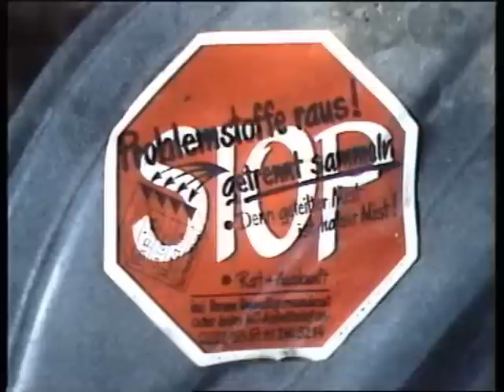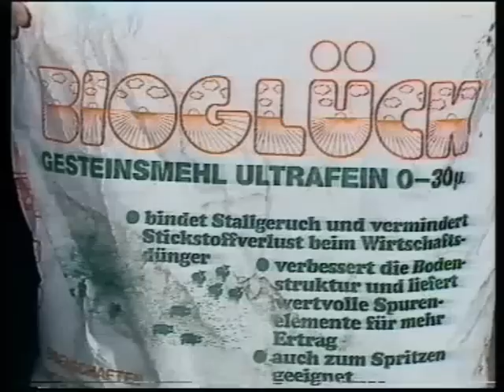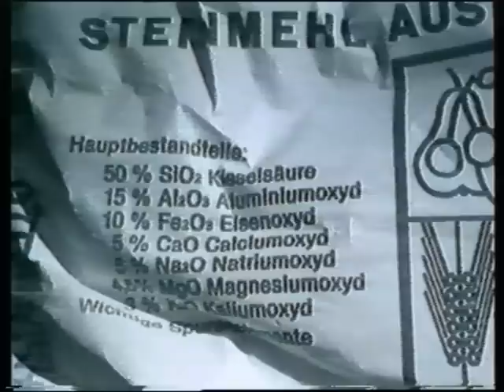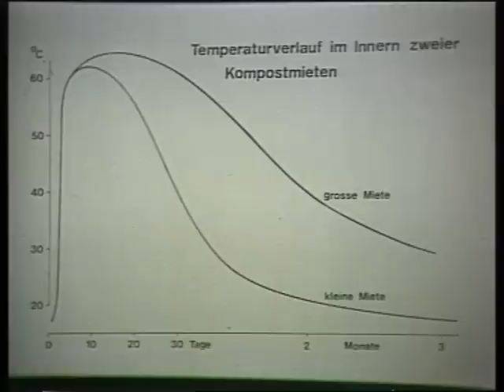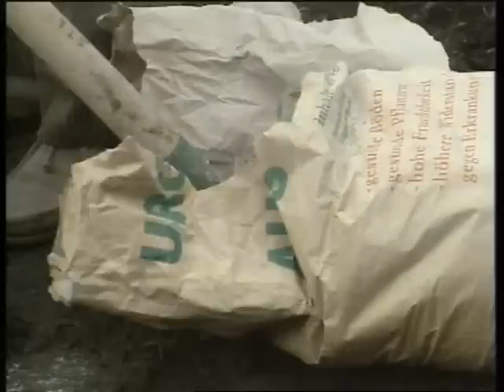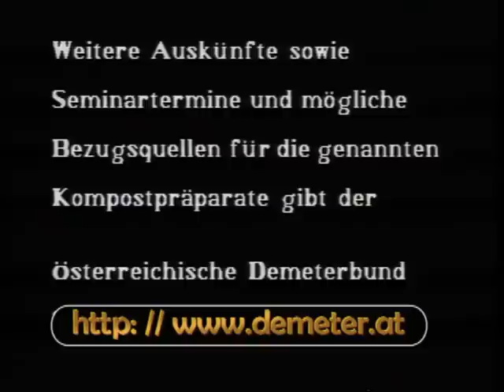Hauskompost Biologisch Dynamisch nach Rudolf Steiner Ernährungssouveränität Nyeleni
Aktiver Umweltschutz begann für viele Menschen in Österreich 1987 mit dem Beginn der Mülltrennung am Ort des Entstehens. Mehr als ein Drittel ist kompostierbares Material das bei sorgfältiger Trennung im Garten zu bestem Düngerhumus verrotten kann, mit der Biologisch-Dynamischen Methode von Dr.Rudolf Steiner, hier gezeigt von Frau Ing.Helga Wagner in Linz. Video: Friedel Hans.